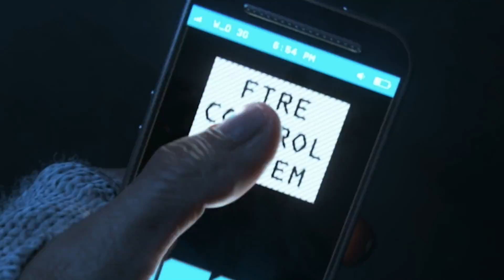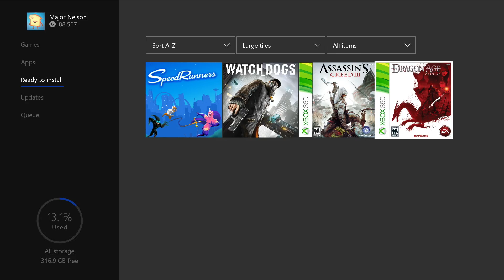Xbox - June 2017 Games with Gold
Play together with Xbox Live Gold. June's 2017 Games with Gold lineup for Xbox One includes: Speedrunners and Watch Dogs. Bonus DLC for Phantom Dust on Xbox One as well. For Xbox 360 owners (and through Xbox One backward compatibility), June kicks off with Assassin's Creed III, followed by Dragon Age: Origins. June's lineup provides over $94 dollars in value and up to 4000 gamerscore.